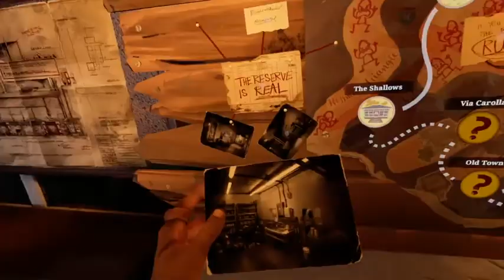"(The walking dead)Saints and Sinner" this game is crazy Ep #1